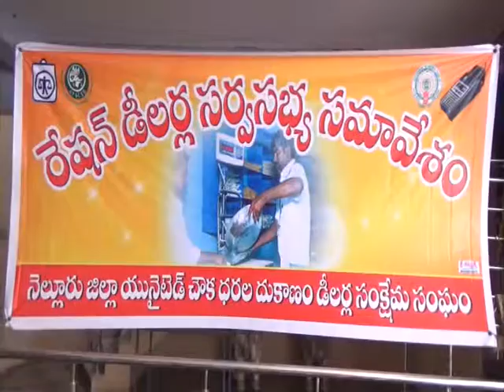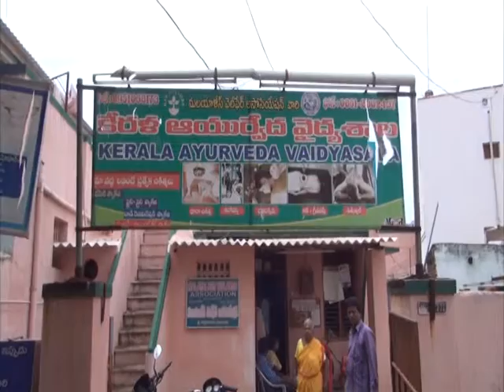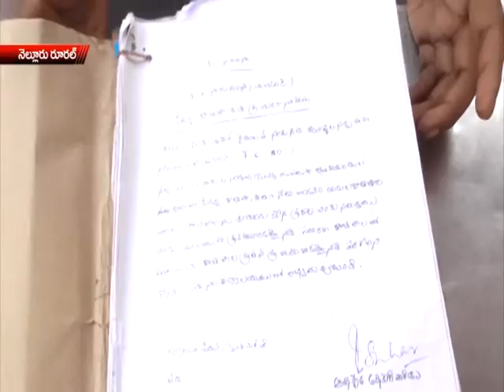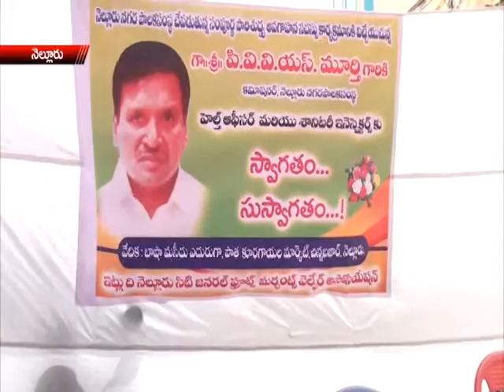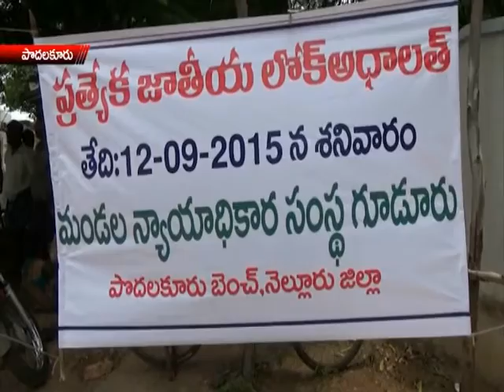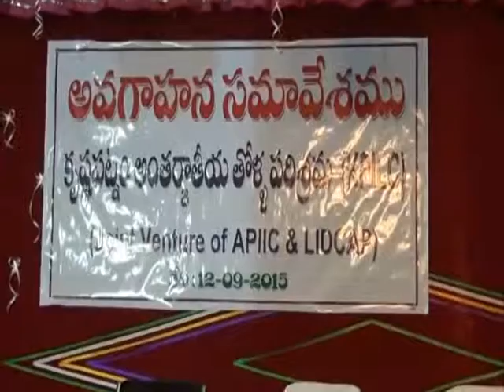NEWS 12 9 15 PART4